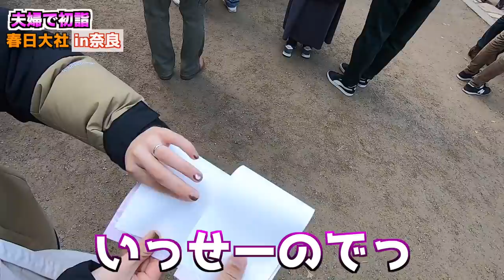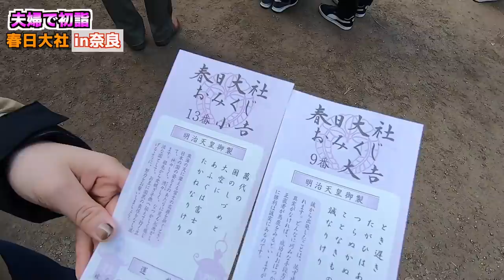【デートVlog】夫婦で初詣に行ってみたin春日大社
◆BGM